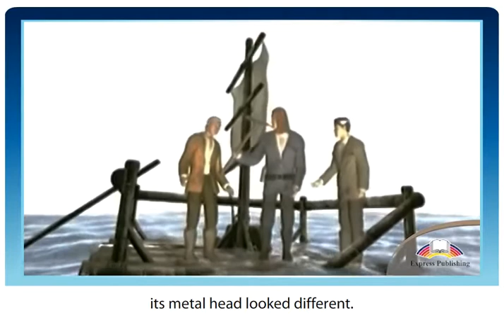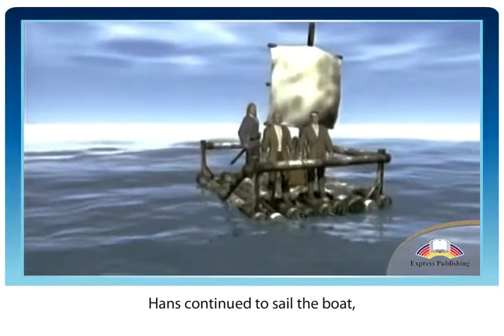EXCEL 9 for Kaz M5b "Journey to the Centre of the Earth" video clip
MODULE 5: Reading for pleasure